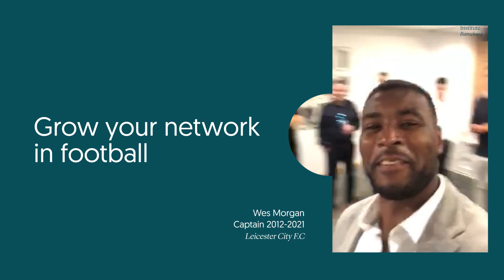Take your career in the football industry to the next level